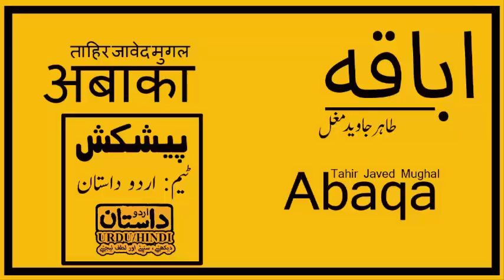Abaqa Ep 120 || Urdu Novel by Urdu Dastaan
Description:
 It is also a great novel that describes the life of an angry young man. The author told about the history of the Mongols after the death of Changez Khan. They started to convert Islam steadily. The book contains much useful information and knowledge.

(URDU DASTAN)

Category
People & Blogs
License